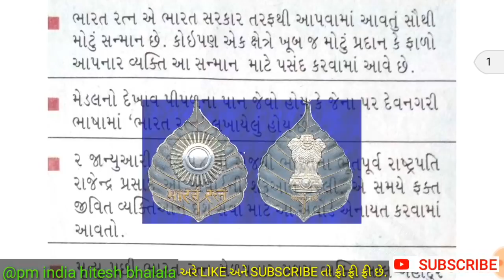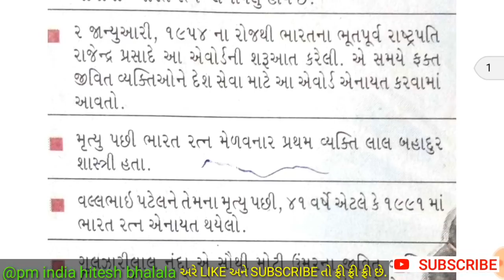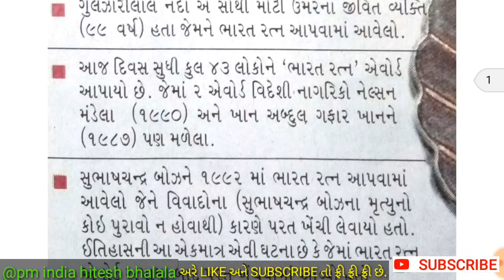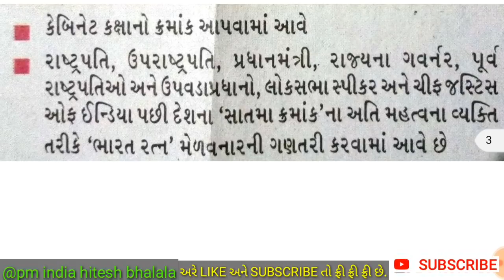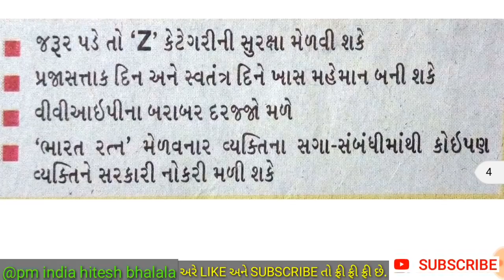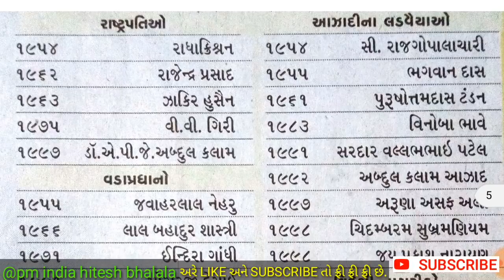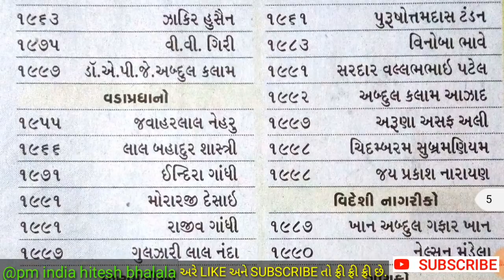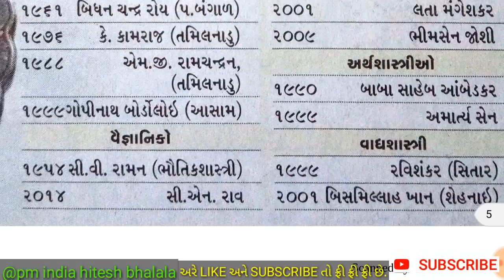ભારત રત્ન એવોર્ડ,ભારતરત્ન પુરસ્કાર,Bharat Ratna Award Full Details ,All government Exam preparation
1.   GPSC Exam,
2.   UPSC Exam,
3.   PSI Exam,
4.   ASI Exam,
5.   CONSTEBAL Exam,
6.   IBPS Exam,
7.   TAT,
8.   TET,
9.   HTAT,
10. GSSSB,
11. Bin sachivalay,
12. Jel shipay,
13. High Court,
14. TALATI Exam,
15. Account Officar,
16. Accountant Officer,
17. Head Clerk,
18. TDO,
19. SSC.
20. DGVCL,
21. PGVCL,
22. UGVCL,
23. Chief Officer,
24. Bank Po/clerk ETC...